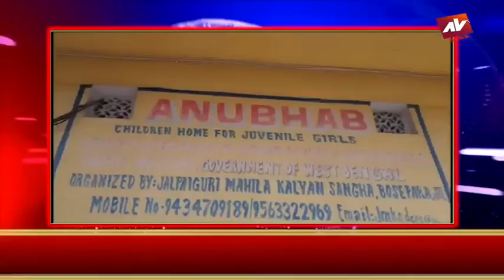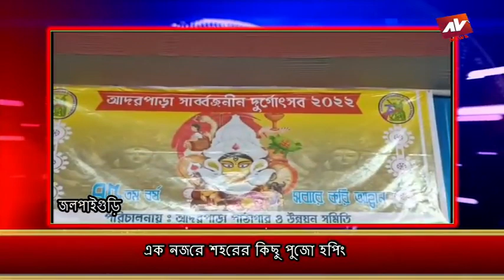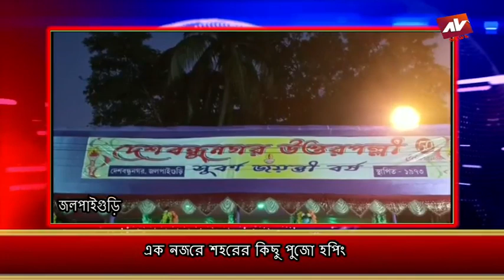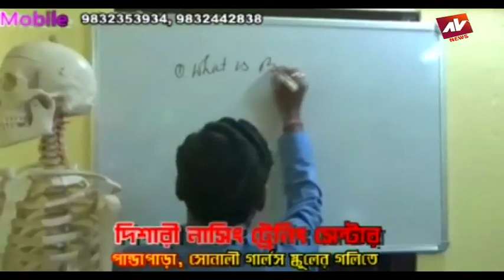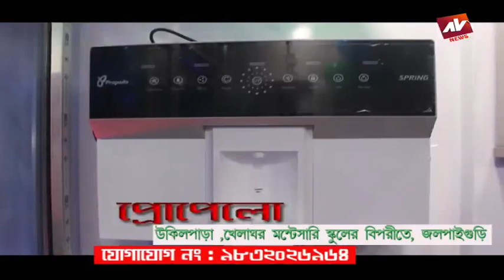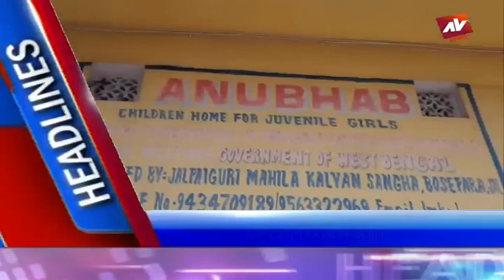JALPAIGURI AV NEWS 02 10 2022